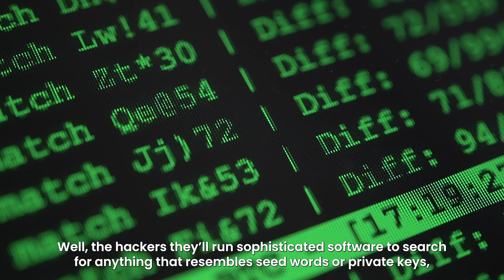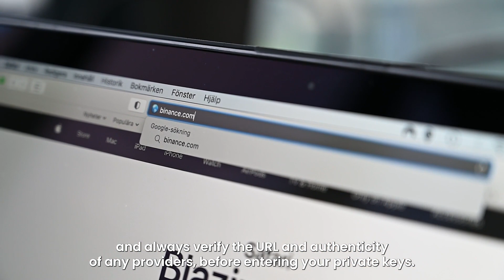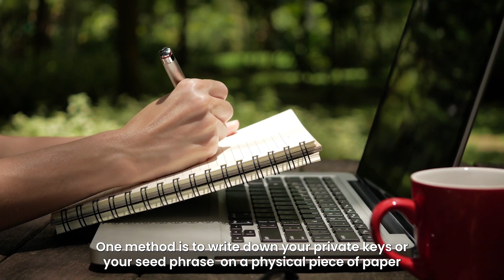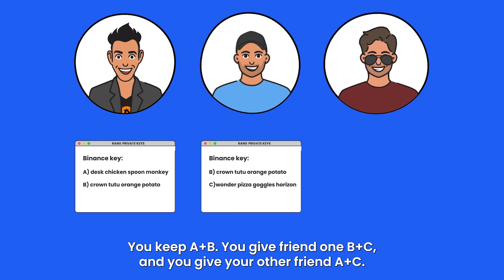Crypto School - How to Secure Your Private Keys and Seed Phrase (3/9)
In this video, we'll discuss the critical importance of protecting your private keys and seed phrase, which provide access to your crypto wallet. We'll provide some basic rules to keep in mind, such as never storing your private keys on your phone or laptop, never giving your full private keys to anyone to store for you, and never entering your private keys into websites purporting to be your exchange or wallet provider. We'll also discuss methods for storing your private keys or seed phrase, such as using a physical piece of paper in a safe and secure storage facility or using a human shouting technique. By following these tips, you can keep your crypto safe and secure.

Intro to Crypto School is supplemental to our famous Sniper Trading School and teaches the foundational knowledge helpful when embarking on your journey to becoming a Crypto Trading Pro.